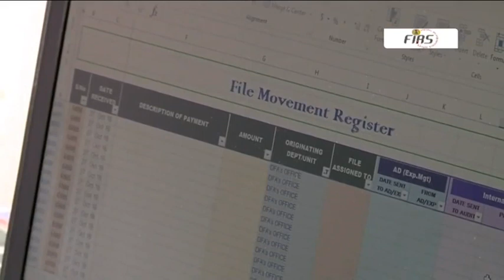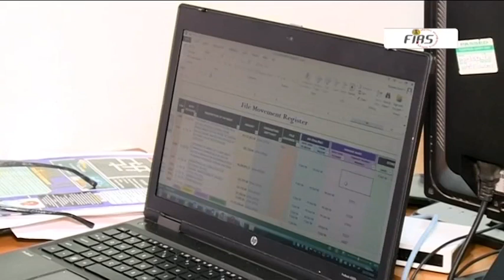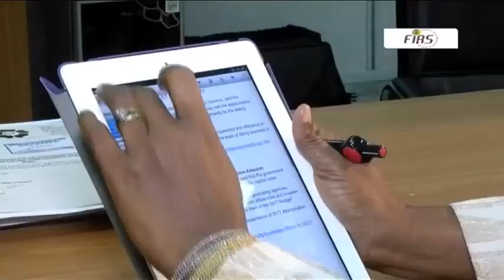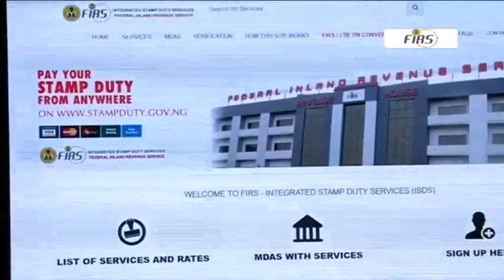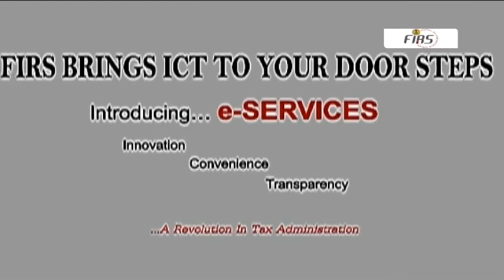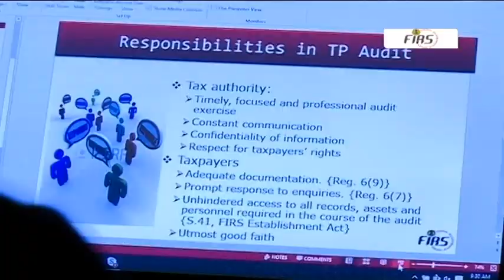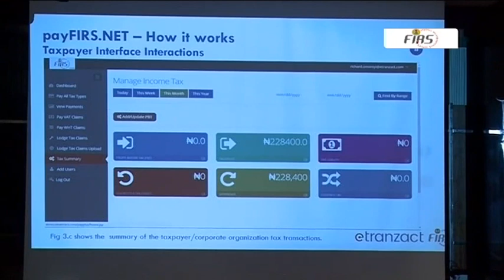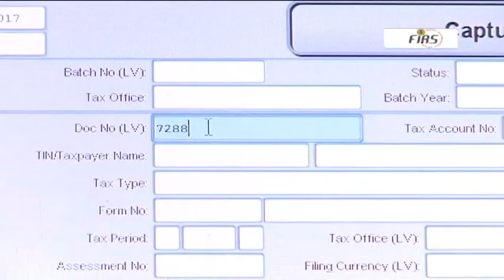Nigeria revenue agency FIRS introduces six electronic tax services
On this episode of Nigeria Going beyond Oil, takes a look at the six electronic services newly introduced by Nigeria’s Federal Inland Revenue Service. With a focus on using innovation to achieve transparency and ease of doing business, Nigeria’s tax collector hopes to achieve a successful migration from manual to electronic taxation system.